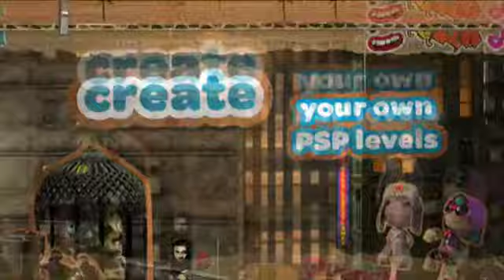Konzolové novinky (LEVEL DVD 182)